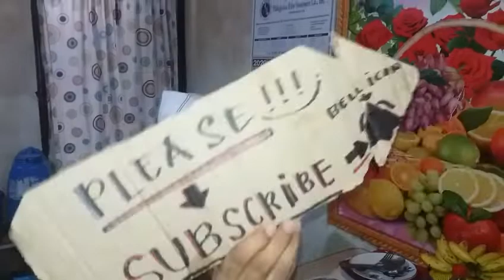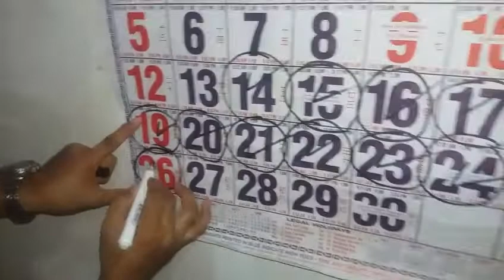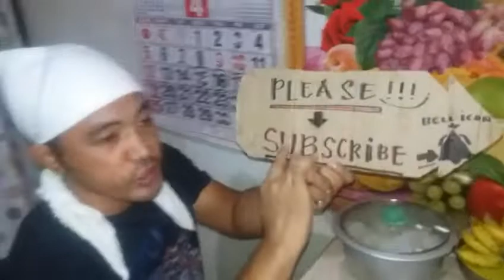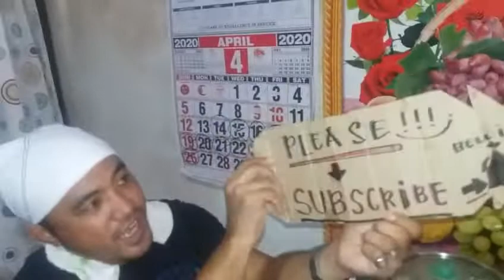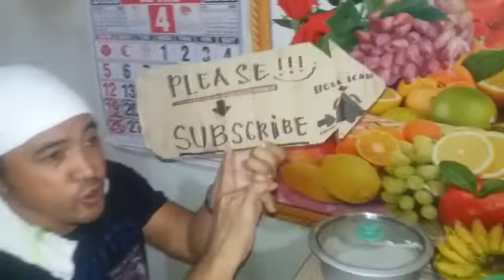Mas Pinalevel Up sa Sarap na Sisig Sardines / Delicious Sisig Sardines Recipe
Paano magluto ng crispy sisig sardines

How to cook simple crispy sisig sardines

(DAY:11 Sardines Challenge ULam Everyday)

Sardines canned are One of the important food or our Native country.(Philippines)

This video(Sardines Challenge ULam Everyday)Was made because of "Enhance Community Quarantine"

(Crispy Sisig Sardines Recipe)

INGREDIENTS:
2 pcs.Sardines
Pork Chicharon
Toyo or Soy Sauce
knnor Liquid Seasoning
Mantika or Cooking Oil
Mayonnaise
Green Sili
Paminta or Black Pepper
Sibuyas or Onion
Asin or Salt
Vetsin Seasoning